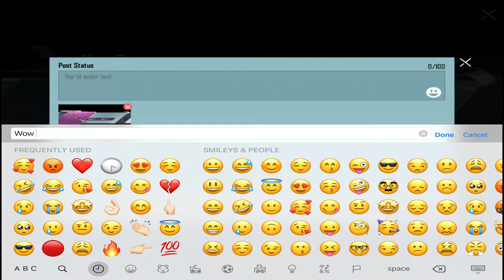Opening 65+ Free New Supply Crates PUBG Mobile Crate Opening | Luckiest Crate Opening PUBG Mobile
GYROSCOPE : SCOPE ON

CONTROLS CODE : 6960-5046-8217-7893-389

Device :
Ipad 7th Generation & Iphone 7 Plus
Settings:
Four Finger Claw
Social Handles:

aragorn yt, pubg mobile , pro settings pubg , best sensitivity pubg mobile